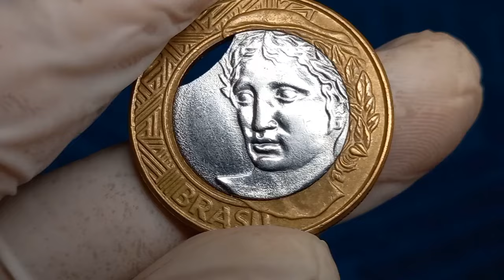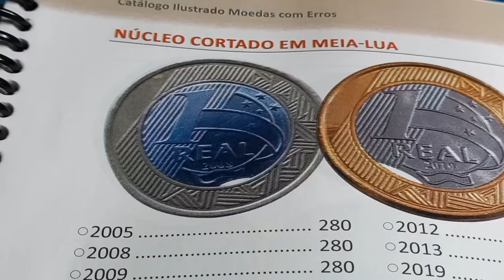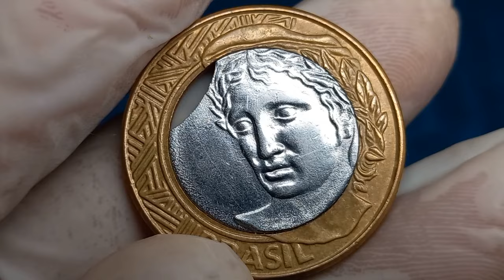Moeda de 1 real 2008, difícil de ser encontrada no troco com defeito raríssimo.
Esta é uma peça valiosa e muito procurada por colecionadores no mercado numismático, por apresentar o erro do núcleo cortado em formato de meia lua, isso acontece quando a chapa do disco liso já está no final e quando ocorre o corte fica por incompleto.